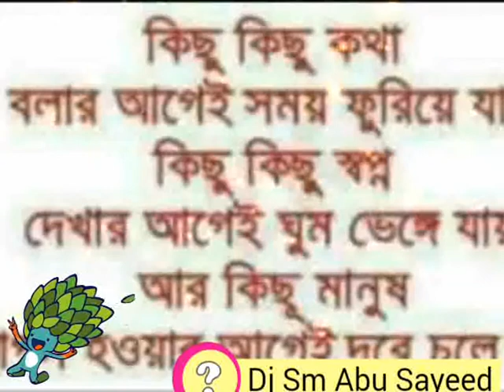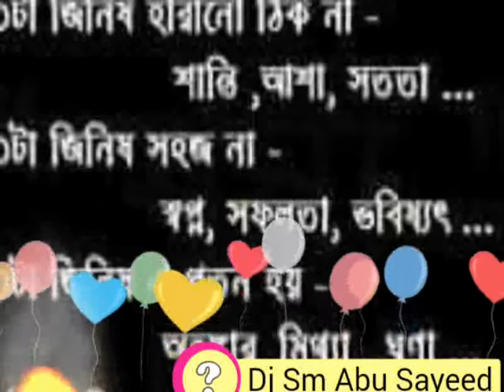Na Jani Kon Oporadde Dila Amon Ji_Dj Sm Abu Sayeed